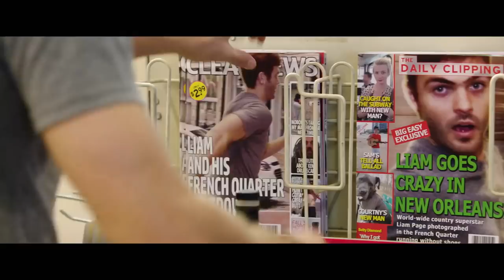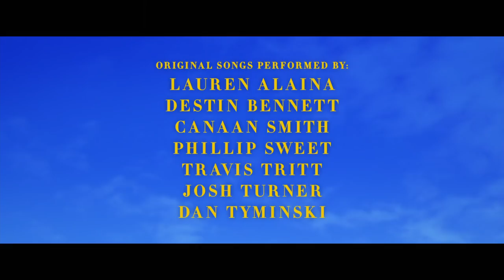FOREVER MY GIRL | Trailer deutsch german [HD]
| "Forever My Girl" (Trailer deutsch german) | Kinostart: 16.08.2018
DANKE! :)

Offizieller deutscher Kino-Trailer zu dem Film "Forever My Girl".

Originaltitel: Forever My Girl
Romantik-Musicalfilm, US 2018
Filmverleih: kinostar Filmverleih
Filmlänge: 108 Minuten
FSK-Altersfreigabe: ohne Altersbeschränkung
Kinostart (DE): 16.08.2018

Schauspieler/Darsteller: Alex Roe, Jessica Rothe, Abby Ryder Fortson, John Benjamin Hickey, Judith Hoag, Peter Cambor u.a.

Regisseur: Bethany Ashton Wolf

Liam Page und seine Highschool-Freundin Josie Preston waren das schönste Paar in Saint Augustine, Louisiana, bis Liam sie am Altar stehen ließ, für die Chance auf Ruhm und Reichtum.

Acht Jahre später kehrt Liam zum ersten Mal als weltberühmter Sänger in seine kleine Heimatstadt zurück, doch nicht einmal sein eigener Vater freut sich, ihn wiederzusehen.

Während er versucht, die Brücken, die er damals abgebrannt hat, wieder aufzubauen, knüpft Liam wieder an seine Wurzeln in der Kleinstadt, seine eng verbundene Gemeinschaft und zu Josie, dem Mädchen, das er zurückließ, an.

Als er all das, was er geliebt und verloren hat, zurückgewinnen möchte, tut Josie ihr Möglichstes, um ihn von ihrem Herzen fernzuhalten, doch das Leben wartet mit einer weiteren Überraschung auf Liam. Einer Überraschung, die alles verändern könnte, in diesem herzerwärmenden Einblick in Liebe, Familie und zweite Chancen.